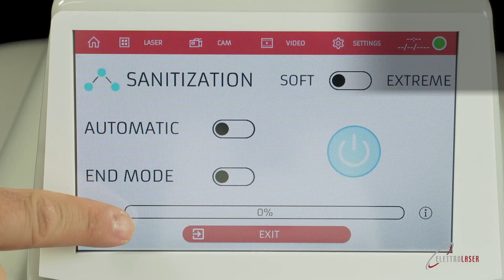Romanoff Elettrolaser Ozone Generator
Introducing the brand-new new Integrated Ozone Generator feature, now standard on all models of Elettrolaser Laser Welders! Safely sanities high-traffic items such as gloves, keys, lens covers, phones and more!

Ozone is a power sanitizing agent used around the world for cleaning that leaves no harmful residue or chemicals, and dispels safely into the atmosphere after 20 minutes!